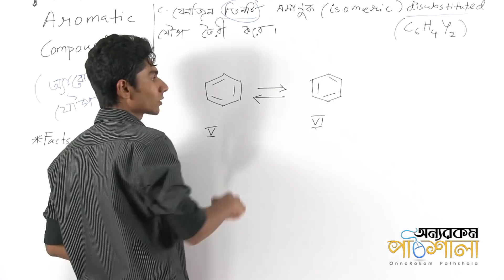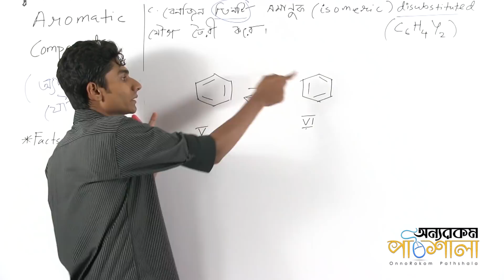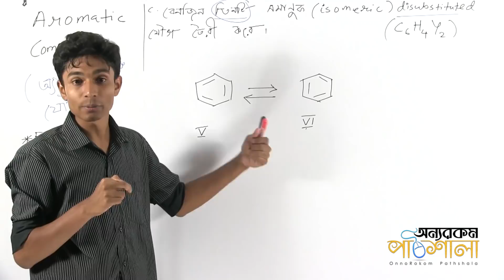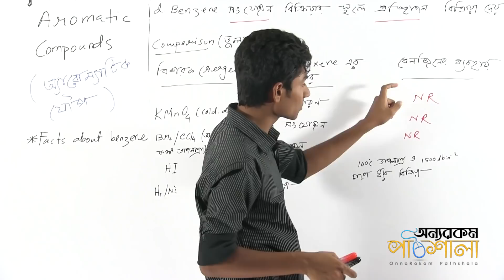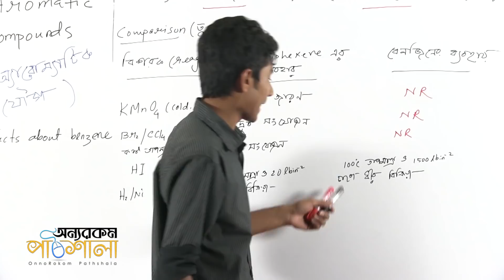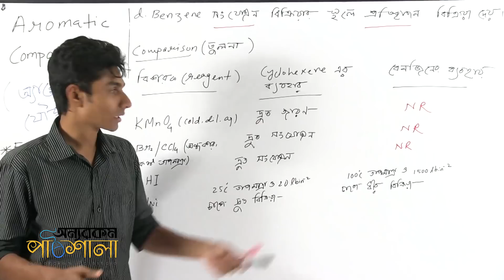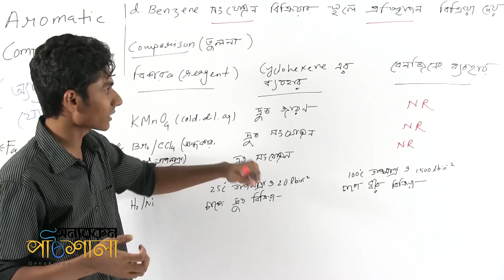03. Structure of Benzene (Reaction Types) | বেনজিনের কাঠামো (বিক্রিয়ার ধরণ)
Video Title: OnnoRokom Pathshala
Lecture: Organic Chemistry (Aromatic Compounds)
Subject: Chemistry
Topic: Structure of Benzene (Reaction Types)
Class: HSC 2nd Year
Lectured by: Sheikh Mohammad Arman

Organic Chemistry - Sheikh Mohammad Arman

Organic Chemistry - Partha Protim Nath